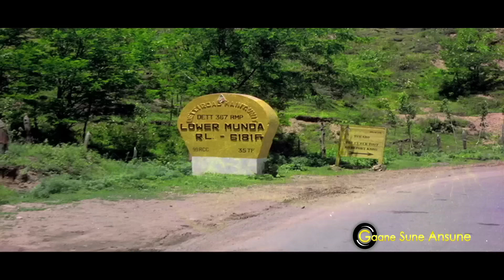Aadmi Musafir Hai Aata Hai Jata Hai (I) | Lata Mangeshkar, Mohammed Rafi | Apnapan 1977 Songs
Movie:- Apnapan (1977)
Starcast:- Jeetendra, Reena Roy, Sulakshana Pandit
Song:- Aadmi Musafir Hai Aata Hai Jata Hai